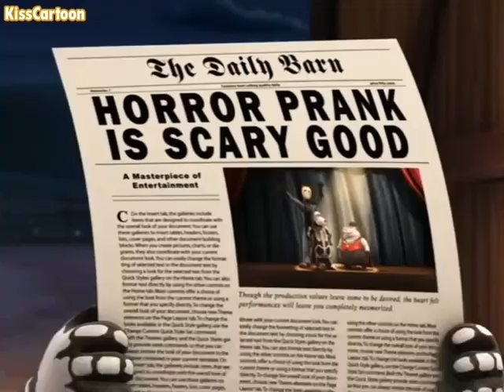Back at the Booyard Otis attack hockey mask / Otis and friends chase hockey mask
Back at the Booyard hockey mask Bob